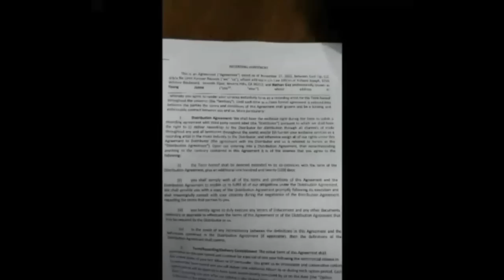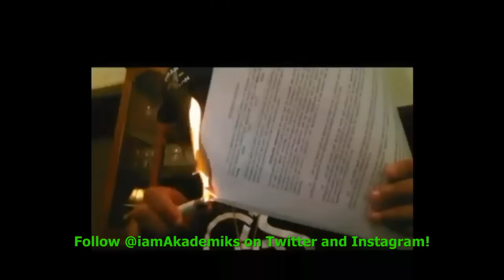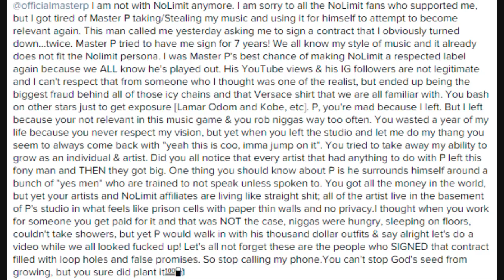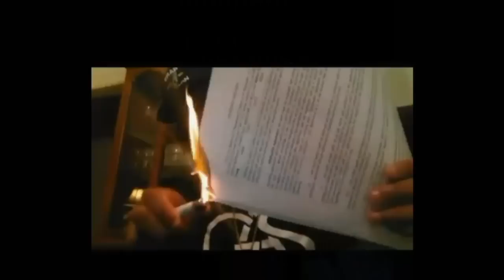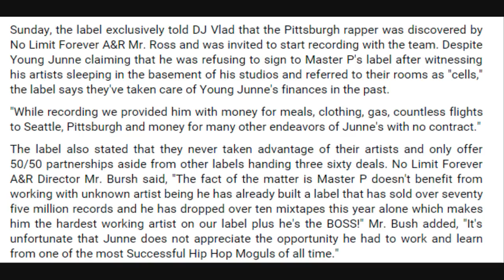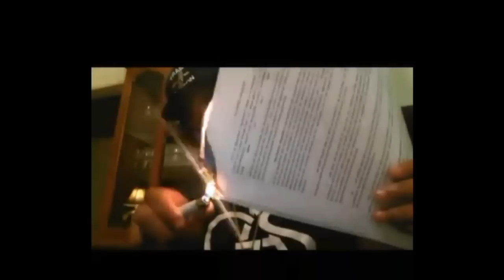Rapper Burns Contract from Master P and Claims He Had Him Living Dirty and BUMMY in a Basement.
DJ Akademiks Speaks on a Rapper, Young Junne, Burns Contract from Master P and Claims Master P Had Him Living Dirty and BUMMY in a Basement.